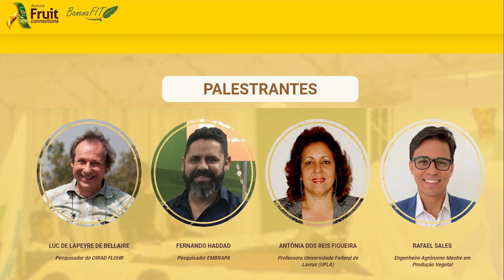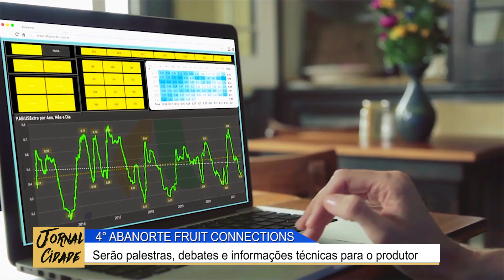JANAÚBA: ENTREVISTA COM IVANETE GER. DA ABANORTE FALANDO DOS PREPARATIVOS DO 4º FRUIT CONNECTIONS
JORNAL CIDADE - WEB TV CIDADE JANAÚBA